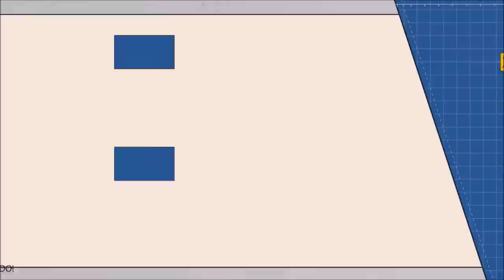TOP - Mejores películas sobre Sectas (Petición Riktorshop).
TÍTULO: TOP - Mejores películas sobre Sectas (Petición Riktorshop).